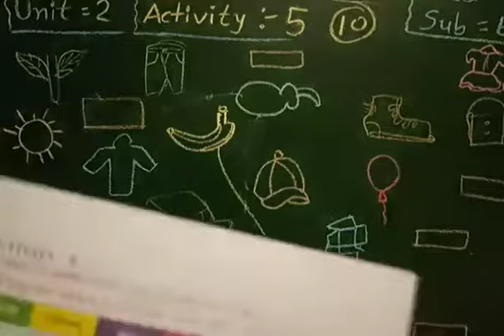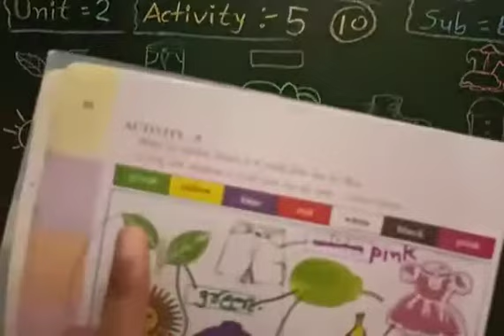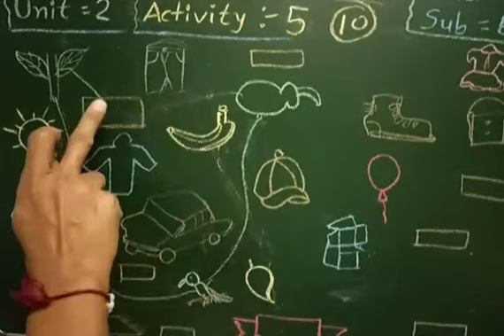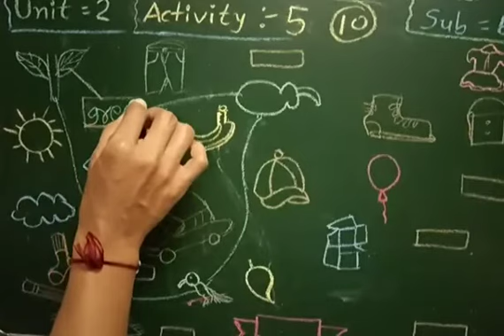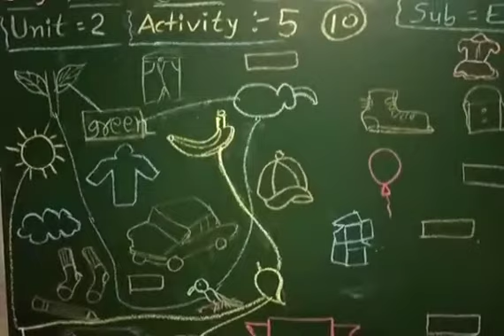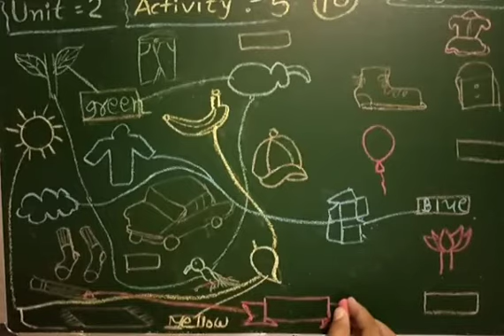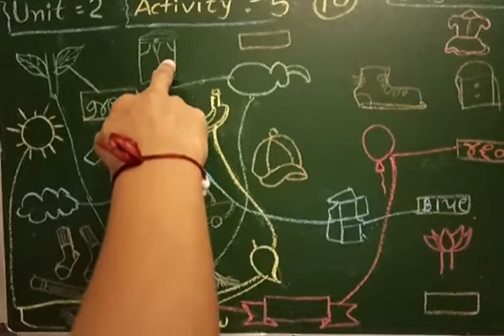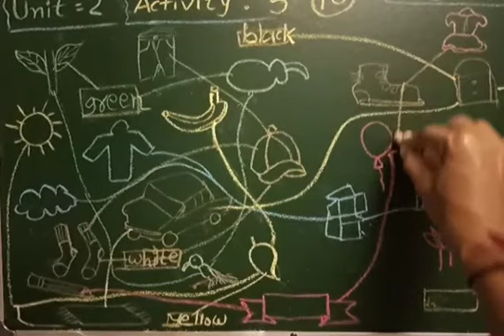STD 4 ENGLISH CH 2 VIDEO5